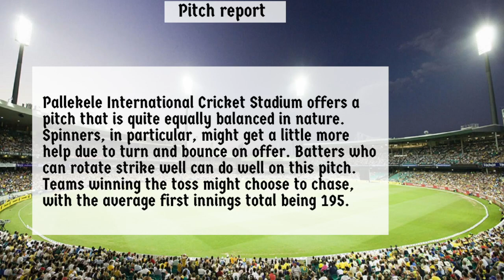India vs Nepal Dream11 Prediction, Ind vs Nep Dream11 Prediction, India vs Nepal Dream11 Team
Topic Cover:-